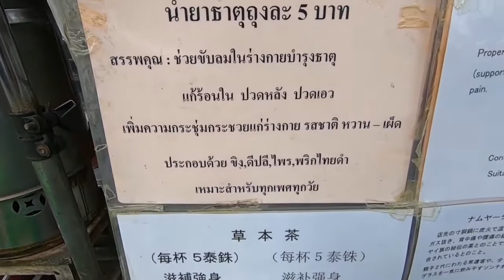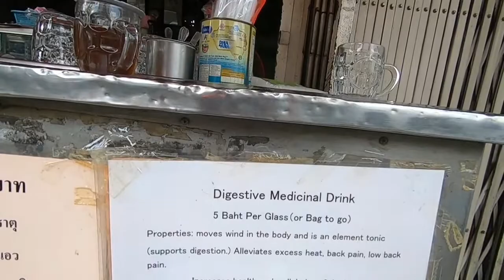สล่ามองโอสถ ท่าแพ เชียงใหม่ ยาจรุงใจ ร้านยาประจำ สมเด็จพระกนิษฐาธิราชเจ้า กรมสมเด็จพระเทพรัตนราชสุดา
แก้วละ 5 บาท น้ำยาธาตุบำรุงร่างกาย 😋 และมียาแผนโบราณ อื่นๆอีกมากมาย 🥣🤤❤🍀✈🇹🇭